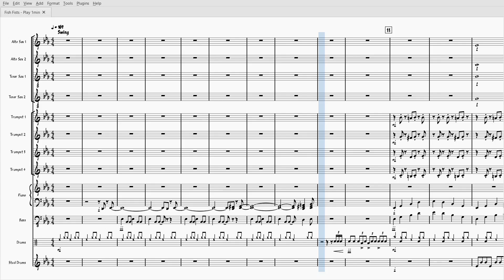Fish Fists - Mobile Release | Grand Violet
This is the song I wrote to used in the announcement trailer for Fish Fists on mobile created by Square Lion. It is an arrangement of Fish Fists. Enjoy!